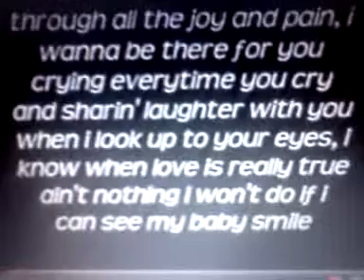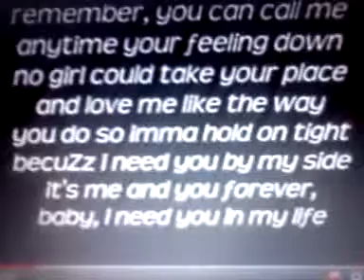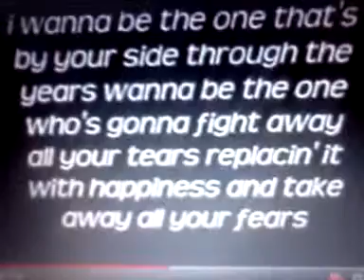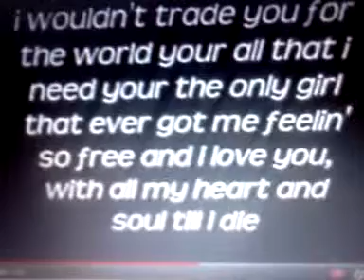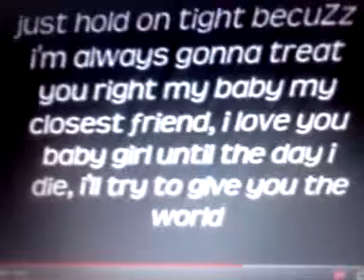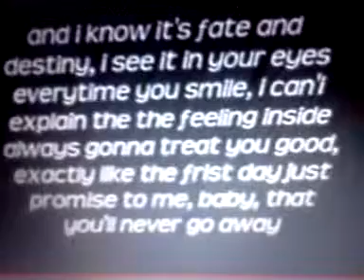Always & Forever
R&B soul